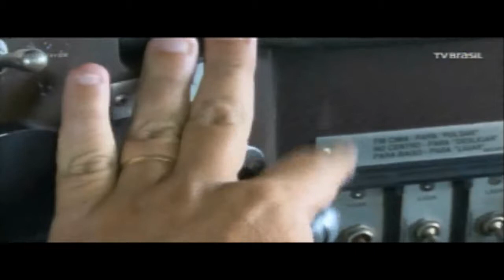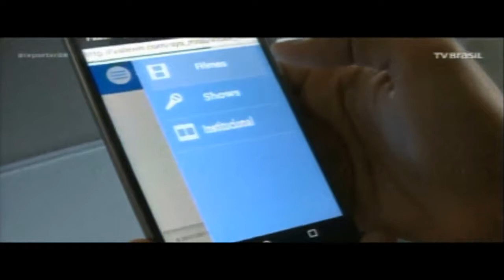Viagem de Trem de Cariacica a Belo Horizonte 12 hora de Viagem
► LEIA A DESCRIÇÃO! ► ACESSE O TREINAMENTO QUE RECOMENDEI NO VÍDEO

■ Descrição
Viagem de Trem de Cariacica a Belo Horizonte aproximadamente 12 horas de vigem mais muito prazeroso uma vigem descansada.

Viagem de Trem de Cariacica a Belo Horizonte conheça esta aventura.

OUTRAS TAGS:
Viagem de Trem de Cariacica a Belo Horizonte
Viagem de Trem ,
Viajar de trem,
NOVO Trem de Passageiros da Vale - Vitória à Minas EFVM
Novo trem da vale,
Estação Saudade - A Viagem de Trem,